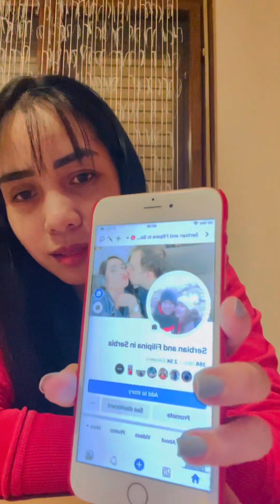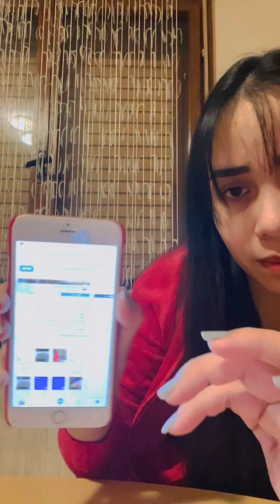Sharing the experience for Facebook reels | How i got monetize in facebook reel | Thankfull messge